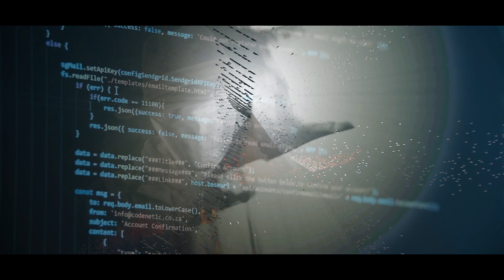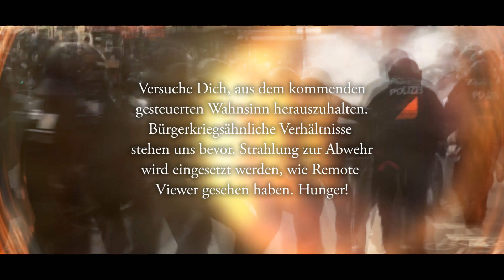Interpretation: Das Phönix-Prinzip & 5D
Dieses Thema ist nicht dazu gedacht, Angst zu verbreiten. Aber ich gebe zu, dass jemand, der reiner Materialist ist und an nichts glaubt, dieses Thema als erschreckend ansehen könnte. Realität ist dies, was man sieht und was man glaubt. Fakten sind dazu da, um sich der Wahrheit anzunähern, denn die reine Wahrheit kennt kein Mensch!

Solltest Du einen Energieausgleich hinterlassen wollen, so nehme ich diesen gerne an.
Hier die Kontoverbindung:
The Observer_GER
Kontonummer: DE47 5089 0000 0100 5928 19
Bic: GENODEF1VBD

Verwendungszweck: ZUWENDUNG
Herzlichen Dank!

Du ermöglichst es mir mit meiner Kunst fortzufahren.
Du wirst es nicht bereuen, dies verspreche ich Dir!